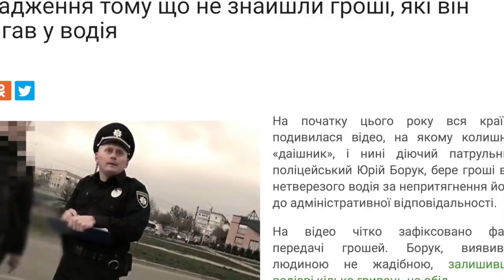Прокуратура плюет в лицо людям!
Статья о Боруке